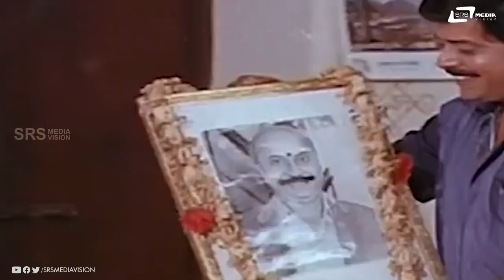Brahmachari Endare | Ananth Nag | Ganesha Subramanya | Kannada Video Songs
Watch Brahmachari Endare Video Song from the film Ganesha Subramanya on Srs Media Vision Entertainment Channel..!!!
Film: GANESHA SUBRAMANYA
Starcast: ANANTHNAG, RAMESH BHAT
Director: H S PHANI RAMACHANDRA
Producer: VISHWA SAGAR
Banner: KALAPREMI
Year:1992
Song : Brahmachari Endare
Singer : Narasimha Nayak, L N Shastry
Lyrics :  V Manohar